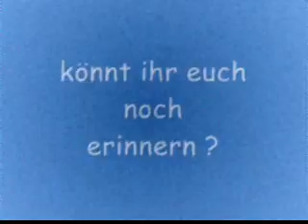AustroPop ~ Hansi Lang - Josefine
Austropop